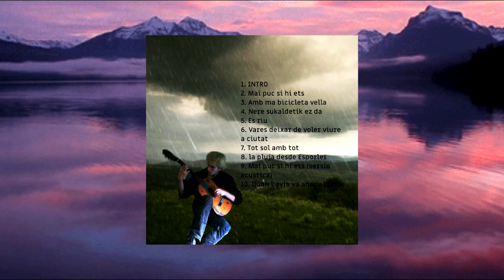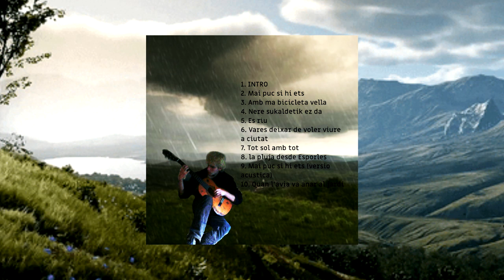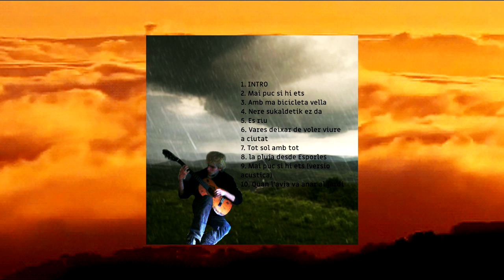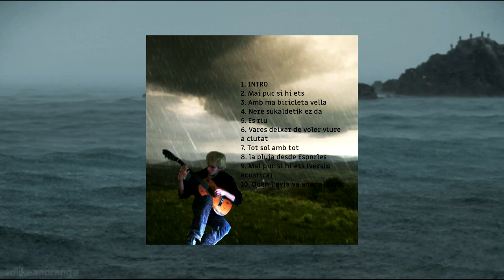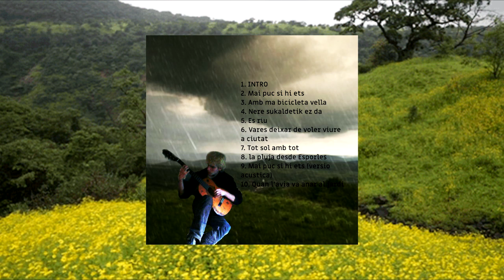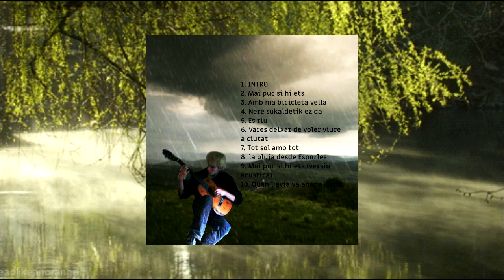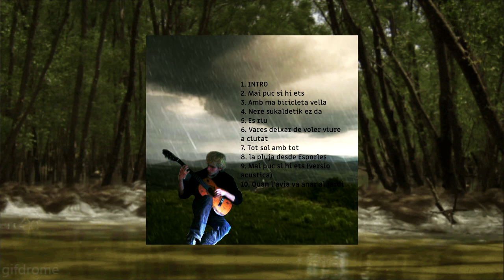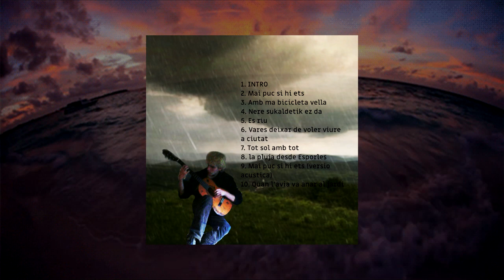Kanso // BOIRA (album complet)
Cançons:
00:00 Intro
01:35 Mai puc si hi ets
04:16 Amb ma bicicleta vella

06:29 Nere sukaldetik ez da
08:29 Es riu
11:16 Vares deixar de voler viure a ciutat

12:53 Tot sol amb tot
16:55 La pluja desde Esporles

18:44 Mai puc si hi ets (versió acustica)
21:12 Quan l'avia va anar al jardí

Mencio a en Pau PB que me va ajudar a escriure la lletra de es riu i a en jon mikel que se va currar un master que al final no vaig usar.

 ϗϗϗϗϗϗϗϗϗϗϗϗϗϗϗϗϗϗϗϗϗϗϗϗϗϗϗϗϗϗϗϗϗϗϗϗϗϗϗϗϗϗϗϗϗϗϗϗϗϗϗϗϗϗϗϗϗϗϗϗϗϗϗϗϗϗϗϗϗϗϗϗϗϗϗϗϗϗϗϗϗϗϗϗϗϗϗϗϗϗϗϗϗϗϗϗϗϗϗϗϗϗϗϗϗϗϗϗϗϗϗϗϗϗϗϗϗϗϗϗ

Musica i veus:
Manu IP